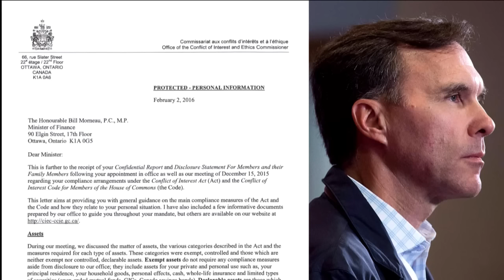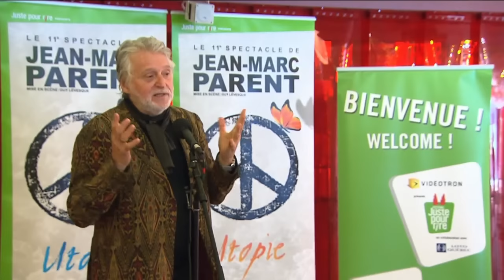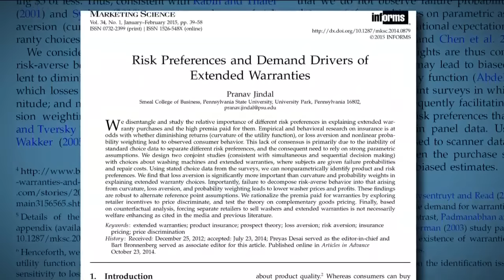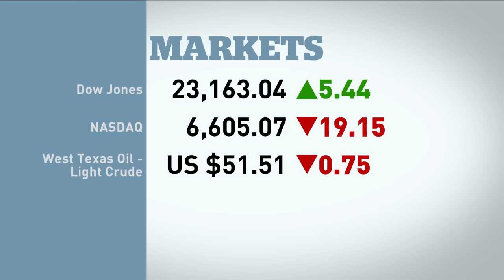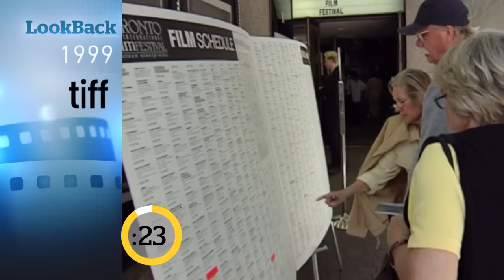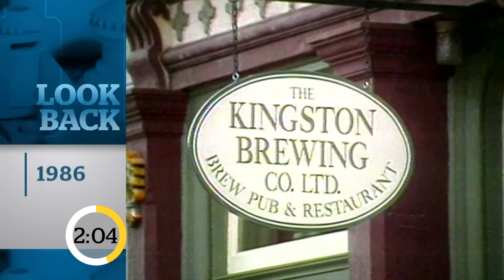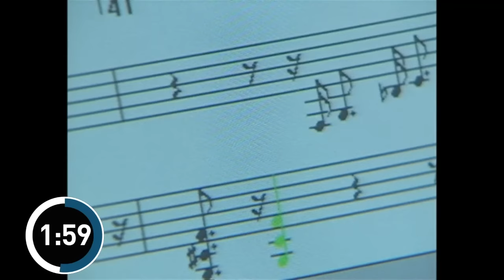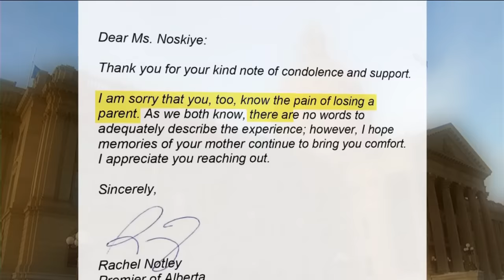The National For October 19th: Just For Laugh's Rozon faces allegations, Morneau, At Issue